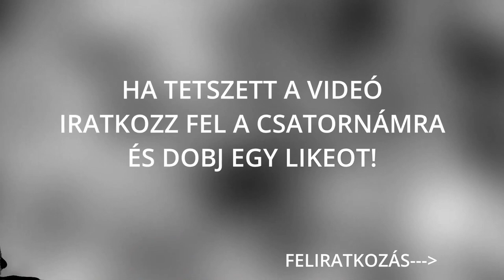Top 8 paranormális ijesztő szellemes videó #52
Források:
0:00 8
1:06   opening
1:23 7
2:05 6
3:12 5
5:11 4
5:58 3
6:39 2
7:02 1